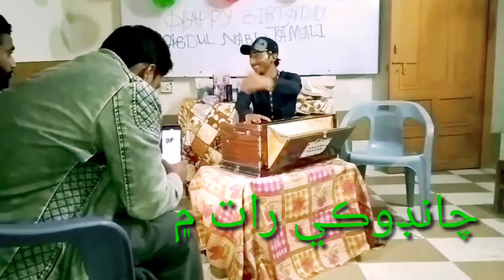Chandoki raat me beautiful sindhi song by Singer Abdul Nabi Jamali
Hi viewers Iam your singer